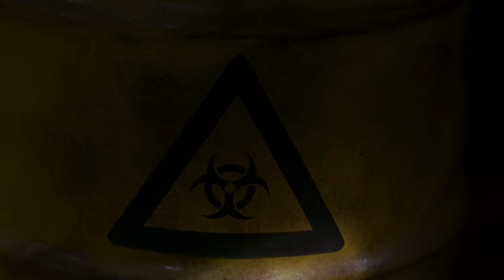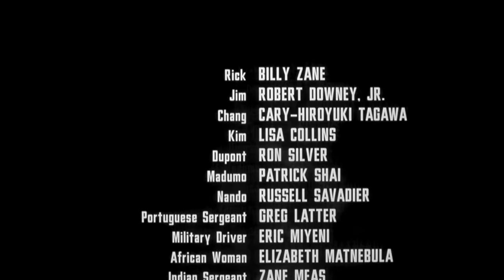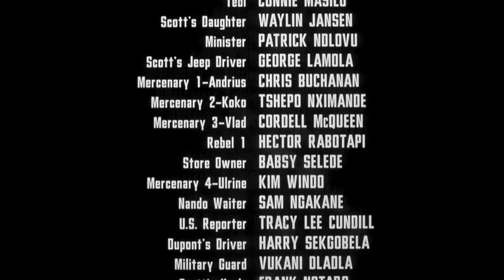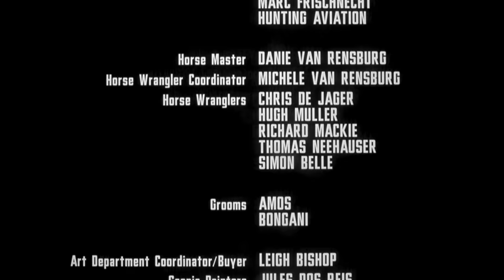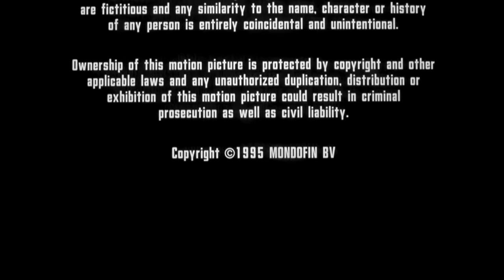Danger Zone | Full Action Movie | Billy Zane | Robert Downey Jr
Danger Zone - Rick Morgan, an American engineer who runs a mine in East Africa, is approached one day by his friend Jim Scott, who needs someplace to store canisters of toxic waste. Unfortunately, a spill occurs a short time later, resulting in deaths and Morgan having to leave the country. A year later, he is approached by a government agent looking for a missing supply of potentially hazardous poison, which in truth hides something even more valuable.
**This film is under non-exclusive license from Framerate Technologies LLC.
1996.  Stars: Billy Zane, Robert Downey Jr., Cary-Hiroyuki Tagawa